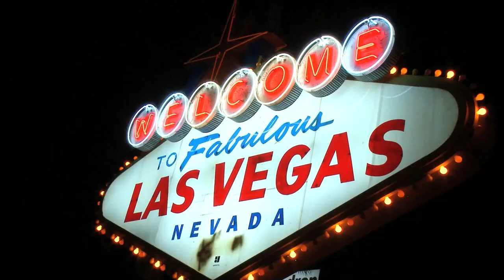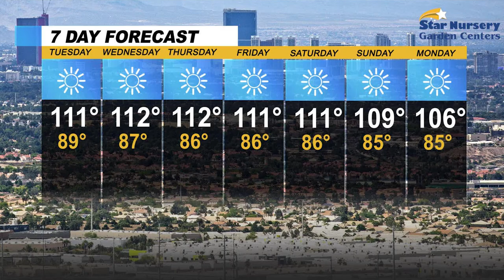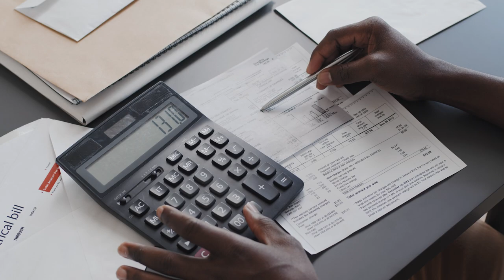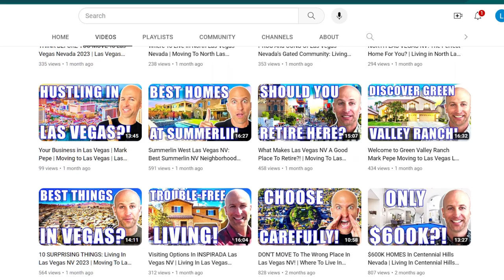Moving To Las Vegas Nevada: 7 Mistakes To Steer Clear Of | Living In Las Vegas NV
Are you thinking about moving to Las Vegas Nevada? Let’s explore the 7 mistakes to steer clear of before moving to Las Vegas Nevada today!
Las Vegas Nevada can be an exciting and rewarding place to live, but there are some common mistakes that visitors (and even locals) make when they first come to the city. Here's a list of things to avoid if you want to have the best time possible in Las Vegas Nevada:
‣Taking on more mortgage than you can afford - With all the new developments popping up around town, it's easy to be tempted by the prospect of a bigger house than you can actually afford. Make sure you plan ahead and get pre-approved for your mortgage before taking on too much!
‣Choosing the wrong neighborhood - Las Vegas Nevada has many different areas with unique personalities. Do your research and take time to understand the different areas of town and pick the one that's right for you.
‣Not getting schooled on schools - If you have kids, make sure to research a few different schools in the area before deciding where to put them down roots. Good education is key to success!
‣Misjudging the weather - Many people come to Las Vegas Nevada expecting it to always be sunny and warm. In reality, the weather can be unpredictable and harsh during certain times of the year - make sure you plan accordingly!
‣Not realizing Las Vegas Nevada is very diverse - Don't let the glitz and glamour of The Strip fool you - Las Vegas has a rich cultural history and there are many vibrant communities in the city from all walks of life.
‣Not budgeting properly for entertainment - Las Vegas is full of things to do, from shows and concerts to gambling and shopping. But if you don't plan ahead, you could end up in a situation where your wallet takes the hit!
‣Trying or coordinating a move to Las Vegas by yourself - Moving isn't easy, and trying to do it all by yourself in a new city can be overwhelming. Consider hiring a professional mover or coordinator who knows the area well and can make sure everything goes smoothly.
At the end of the day, Las Vegas Nevada is an amazing place to live, but there are some common mistakes you should avoid if you want to make sure your experience is the best it can be. So do your research, budget properly, and have fun - you're in for a wild ride!
I’d love to help you make a smooth move to Las Vegas Nevada!
00:00 - Intro to Moving To Las Vegas Nevada: 7 Mistakes To Steer Clear Of
01:58 - Point #1 in Las Vegas NV
03:02 - Point #2 in Las Vegas NV
04:26 - Point #3 in Las Vegas NV
05:40 - Point #4 in Las Vegas NV
07:51 - Point #5 in Las Vegas NV
09:28 - Point #6 in Las Vegas NV
10:42 - Point #7 in Las Vegas NV
11:54 - Wrap up to Moving To Las Vegas Nevada: 7 Mistakes To Steer Clear Of
🤔Thinking of moving to Las Vegas Nevada? Let us help!🤠
If this is your first time to this channel, and you want to know everything about eating, sleeping, working, playing, the good, and the bad of living in Las Vegas, Nevada, then subscribe▶ and tap the bell🛎 for notifications so you can be the first to know about the current market in Las Vegas Nevada.😁

We get calls and emails everyday from people just like you, looking for help on making their move to Las Vegas Nevada.  We are passionate about helping people remove the stress out of moving.😍 Whether you are moving in 9 days or 90 days, give us a call☎, shoot us a text📝, or send us an email📨 so we can help you make a smooth move to Las Vegas Nevada.
Mark Pepe Las Vegas Nevada Real Estate Agent S.194829